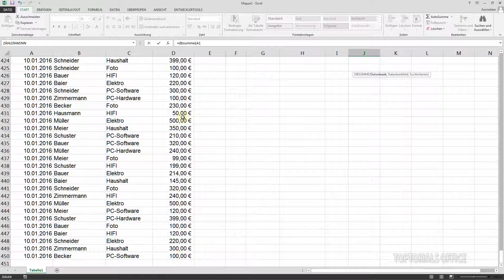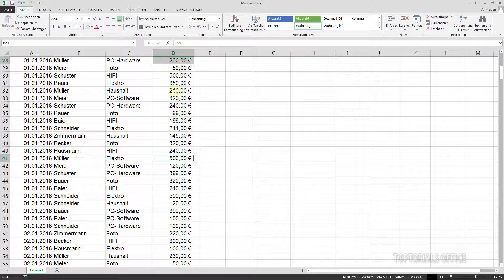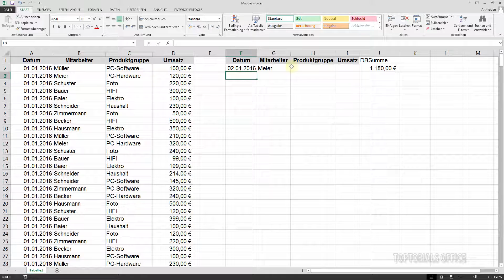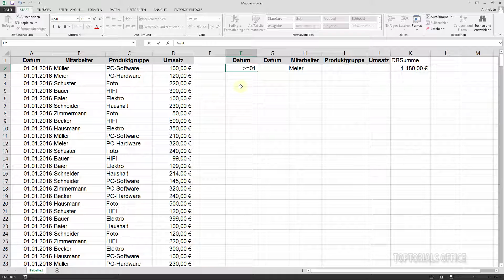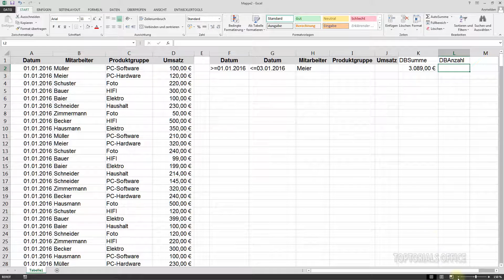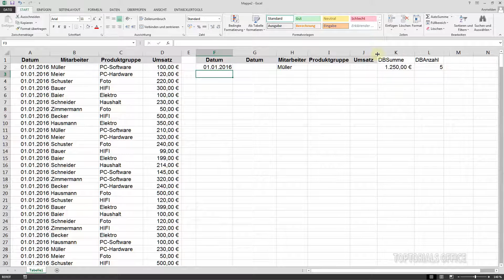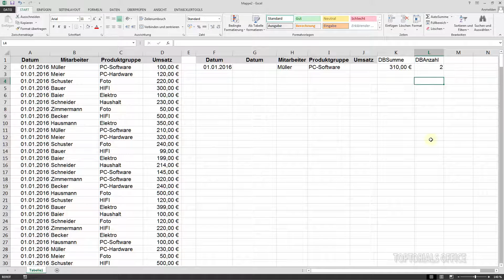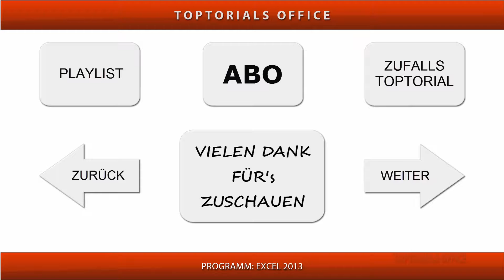DBSumme und DBAnzahl (Excel)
In diesem Excel Tutorial zeige ich Euch anhand von einem einfachen Beispiel wie Ihr die Funktionen DBSumme und DBAnzahl benutzen könnt.

Hier meine gesamte Excel Playlist (mehr als 100 Videos)

Ein leicht verständliches Tutorial für Anfänger aus dem Bereich:
Excel.